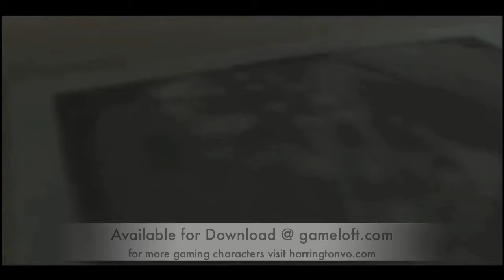Adam Harrington as Haddock in The Adventures of Tintin iOS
Voiceover produced at Somatone Emeryville For more of Adam Harrington's gaming characters